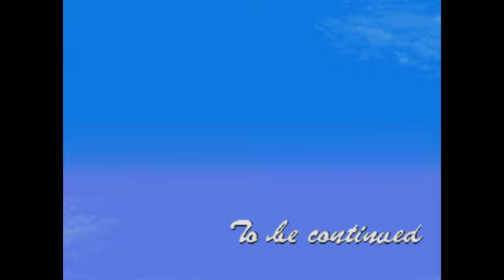1CC Dungeons & Dragons: Tower of Doom (No Items/Shops/Magic) [Elf - Master Difficulty]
1CC of Dungeons & Dragons: Tower of Doom (D&D Chronicles of Mystara collection on Steam) on the hardest difficulty (Master Difficulty) using the Elf without healing in-between stages via the shop healing potions and without using sub-weapons or magic.